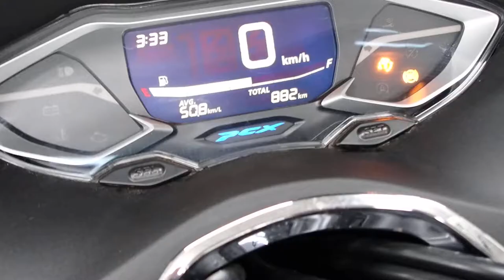PCX125 2021年 中古車 バイクショップ名：セラビィ